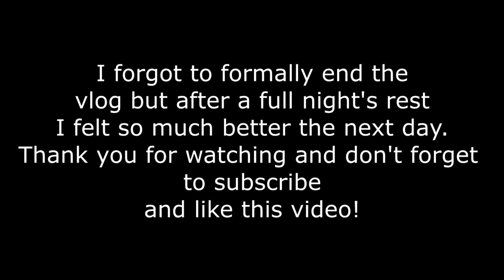Pots update at my cardiologist| Life with chronic illness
In today's vlog I go to the cardiologist for pots, and have a hm migraine.